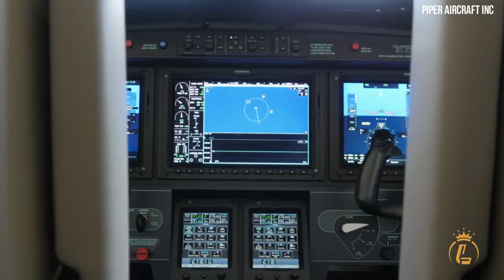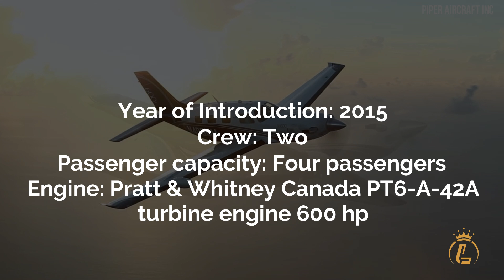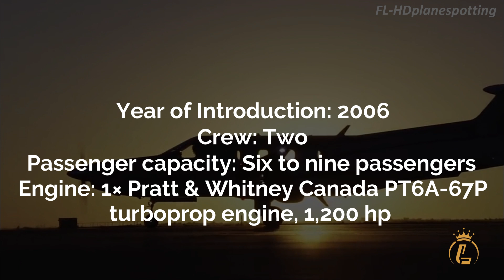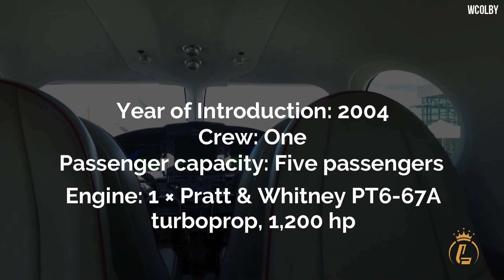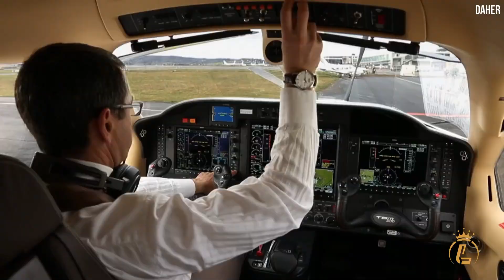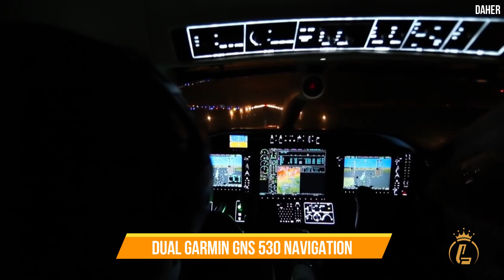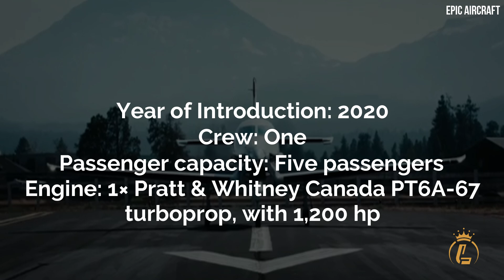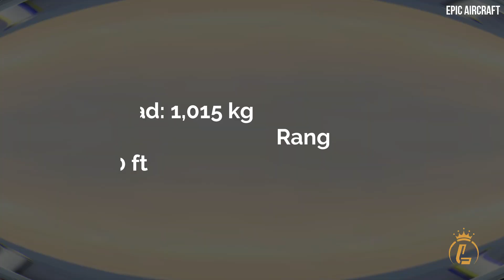Top 5 Fastest Single Engine Turboprop Aircraft 2022 (Pilatus PC12 NGX, Piper M600)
Top 5 Fastest Single Engine Turboprop Aircraft 2022

In this video we’ll take a look at the top 5 Fastest Single-Engine Turboprop Aircraft in 2022. You will learn about their specs, performance & price.

Piper M600
Pilatus PC-12 NG
Epic LT
Daher TBM 900
Epic E1000 GX